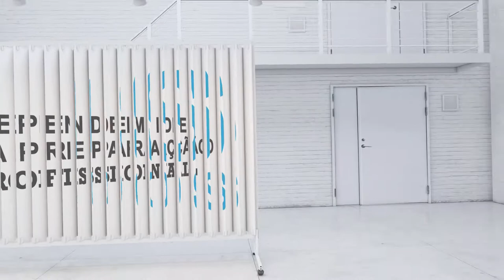Orgulho em ser Máquina Mortífera